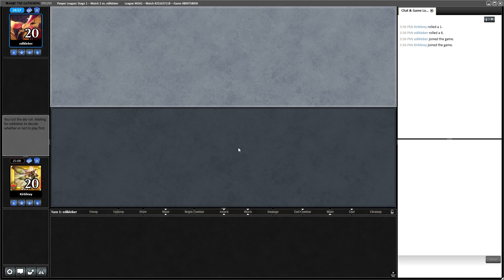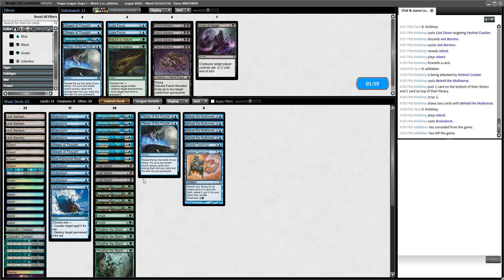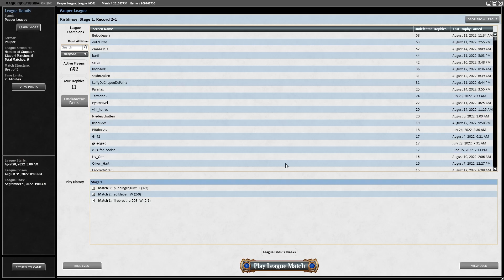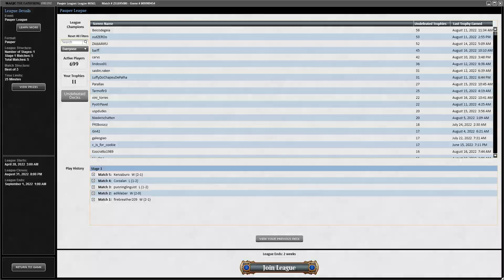Pauper League - Turbofog Black Splash Version - August 2022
Kirb goes through another Turbofog league.  This time with Cast Down to try and kill Myr Enforcers instead of fogging all the time.  Will this work?  Will we have any good matchups?  Will I make plenty of play mistakes?  Probably.

0:00 Deck Tech
2:34 Round 1 vs Elves
52:00 Round 2 vs Mono R Blitz
1:35:05 Round 3 vs Stompy
2:22:55 Round 4 vs Burn
2:47:59 Round 5 vs Izzet Fae